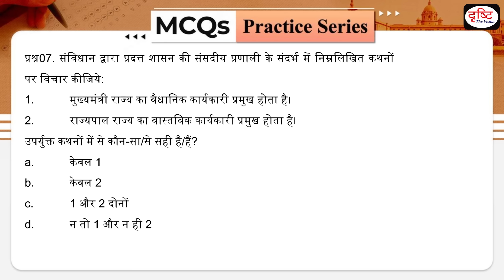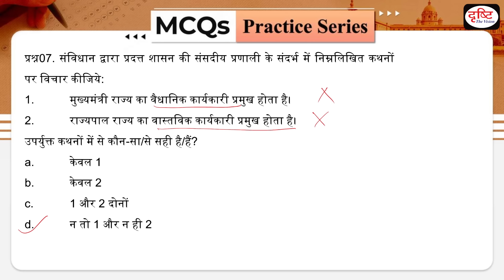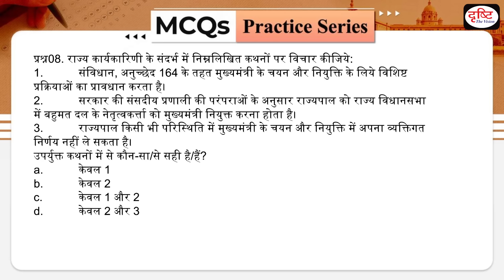MCQs Practice Series | Polity | TARGET UPSC Prelims 2024 | Drishti IAS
Welcome to our Target UPSC Prelims 2024 MCQs Practice series! In this video, we will explain the questions related to the subject of polity in detail which will further improve your knowledge. In this, you will be told the concept of polity through questions which will be very useful for your UPSC Prelims 2024 exam and will strengthen your preparation.

Stay updated with the latest developments of the year 2023-24 and enhance your knowledge base to ace the exam.

1. Videos by Dr. Vikas Divyakriti

2. Concept Talk- By Dr. Vikas Divyakirti

4. Target UPSC Prelims 2024